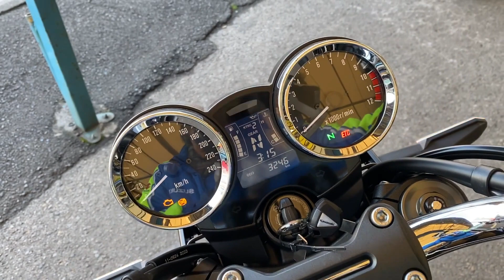カワサキ Kawasaki Ｚ９００ＲＳ エンジン音 ２２年デイアブロブラック！程度文句ナシの１台です！！